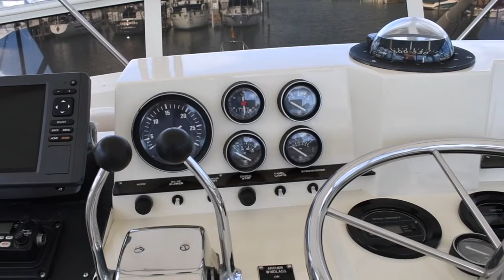1985 Viking 44 Motor Yacht; Asking $109,900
(CURRENT OWNER OF 8-YEARS) TASTEFULLY UPDATED AND SHOWING IN FAR ABOVE AVERAGE CONDITION THIS 1985 VIKING 44 MOTOR YACHT IS A MUST FOR CONSIDERATION -- PLEASE SEE FULL SPECS FOR COMPLETE LISTING DETAILS.

Freshwater / Great Lakes boat this vessel features Twin Detroit Diesel 6-71 TI 485-hp Diesel Engine's with 1730 hours.  Notable features include but are not limited to the following:  Air-Conditioning & Heat (2-Units), (2) Head's (Vacuflush) w/Vanity/Sink/Stall-Shower's (Note Head's Updated w/Vacuflush & Teak / Holly Composite Flooring), Washer / Dryer, Salon Wet Bar w/Sink/Ice-Maker, Westerbeke Generator, Windlass Anchor, Electronics Package (VHF Marine Radio, Raymarine Depth Sounder, Raytheon Radar, Garmin Color/TouchScreen GPS/Chartplotter, Robertson Autopilot), Fly-Bridge Convertible-Top w/Full Isin-Glass Surround, and MUCH more!

Broker Notes:  Tastefully updated by knowledgeable owners of 8-years.  In no specific order; Newer interior carpeting / soft goods, window valances/wood-blinds, Bose surround-sound audio system, newer Vacuflush Heads w/Teak/Holly style composite head flooring, forward / master stateroom w/designer cushion / spreads, exterior bridge stripe repainted black.  Aft Deck furniture included.  Note tender available separately.  Highly recommended by listing agent!